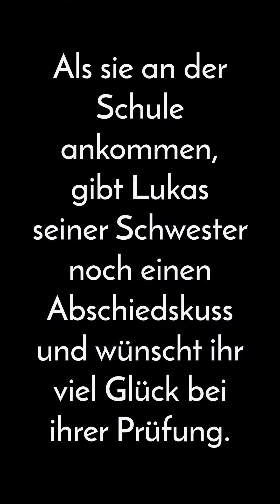Ein Leben voller Liebe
dialog_lernen Dialog_lernen